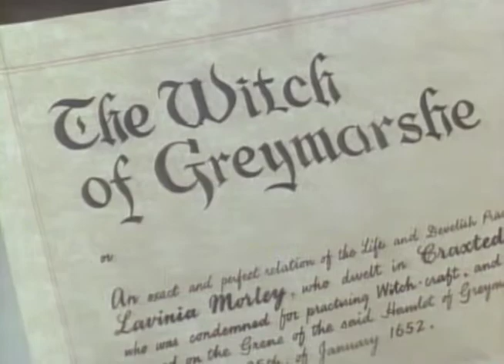Curse of the Crimson Altar Trailer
Terror fills the night as she stalks her prey!

When his brother disappears, Robert Manning pays a visit to the remote country house he was last heard from. While his host is outwardly welcoming - and his niece more demonstrably so - Manning detects a feeling of menace in the air with the legend of Lavinia Morley, Black Witch of Greymarsh, hanging over everything.